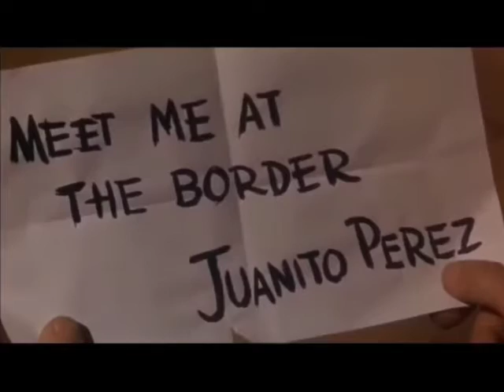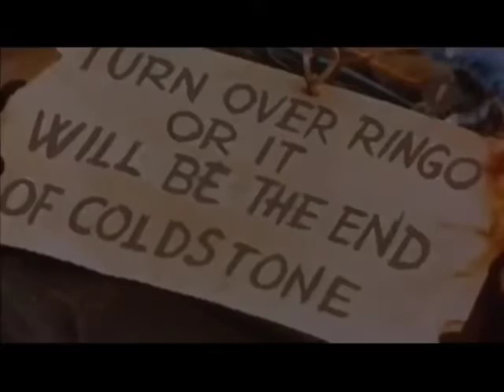Filmes de Faroeste - Bang Bang - (Ringo e Sua Pistola de Ouro) Filme Completo Dublado 720p HD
Sinopse:
Numa pequena cidade do México, o pistoleiro Johnny Oro mata dois irmãos da família Perez e Juanito, o caçula, jura vingança.